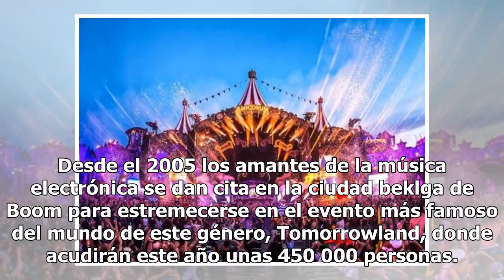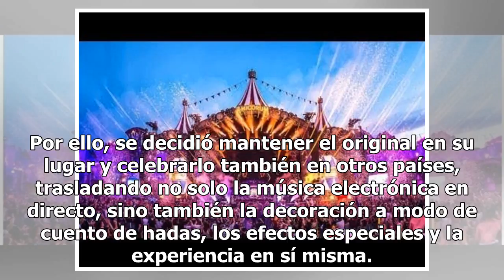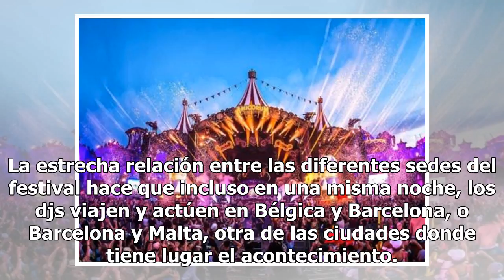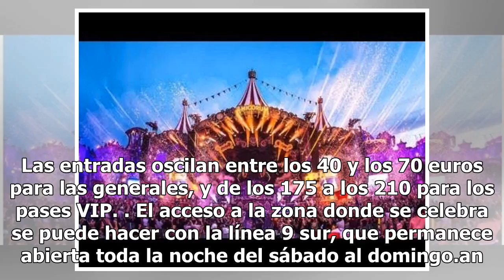Sigue aquí la segunda parte del Tomorrowland 2018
Desde el 2005 los amantes de la música electrónica se dan cita en la ciudad beklga de Boom para estremecerse en el evento más famoso del mundo de este género, Tomorrowland, donde acudirán este año unas 450 000 personas. Por segundo año consecutivo y con el nombre Unite with Tomorrowland desembarca e...